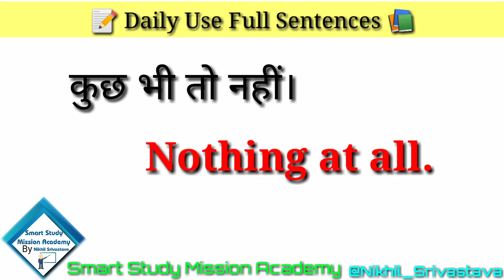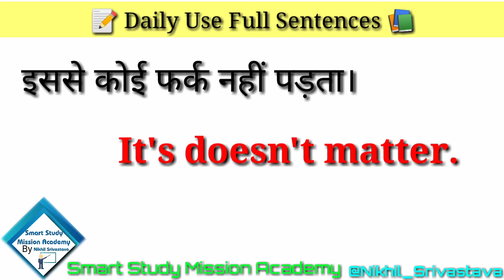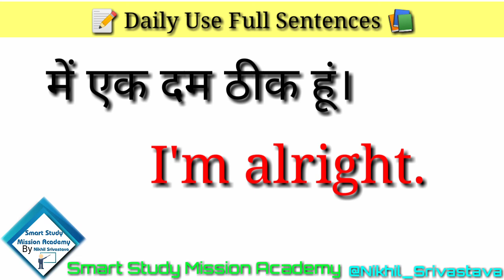spoken_english_for_beginners_||_Part:-6_English_Speaking_Practice_||_Daily_Use_Sentences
Daily Use English Words | Daily use English Sentences | English Conversation | English Sentences Daily Use Spoken worlds दैनिक बोले जाने वाले शब्द

smartstudymissionacademy English Classes EnglishTo Hindi English translation dailyuseenglishsentences DailyUseEnglishWords spokenenglishcourse LearnEnglish Disclaimer - video is for educational purpose only.Copyright Disclaimer Under Section 107 of the Copyright Act 1976, allowance is made for "fair use"' for purposes such as criticism, comment, news reporting, teaching, scholarship, and research.

kare,how to speak english in hindi,english me baat karne ka tarika, अग्रेजी कैसे पढ़े, अंग्रेजी कैसे सीखे, अंग्रेजी कैसे बोले, अंग्रेजी किसने का तरीका , अंग्रेजी बोलना सीखे, @Nikhil_classes Nikhil_classes how to speak english daily use words in english daily use english words with meaning in hindi Spoken english videos english learning videos daily use english words with meaning in hindi pdf how to speak how to tell in english angreji bole kaise angreji kaise sikhe
अंग्रेजी कैसे बोले अंग्रेजी बोले कैसे sentences kaise banaye how to speak english

 english kaise padhe basic
english words how to read english read english english speaking course english learn learn english vocabulary english speaking vocabulary practice

 daily use sentences practice spoken english ko enhance kaise kare practice
 daily use english sentences best
 daily use english sentences english speaking practice spoken
english practice
 video bina atke angreji kaise bole Sentences:

उसे समझाओ
मैं पहले से ही जानता था
उसने धन्यवाद भी नहीं बोला
मैं तुम्हारे बारे में गलत था
यह आप पर निर्भर करता है
मैं यहां तक कि तुम्हे जानता भी नहीं हूं